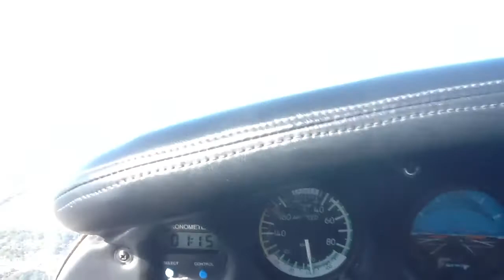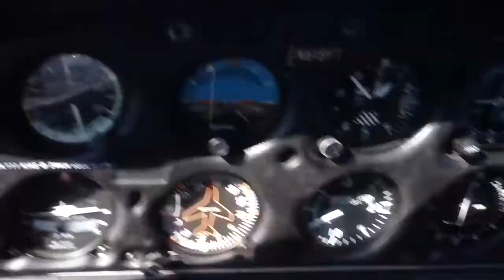Visual Rwy 28mTampa Int'l Airport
Tampa 28 yaklasma, solda downtown..
October 25, 2012
Piper Warrior